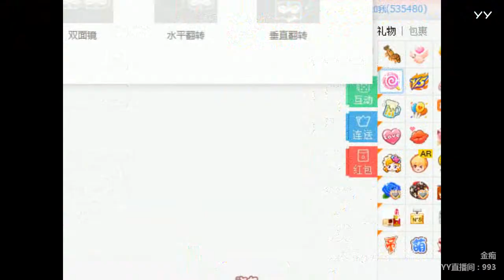YY LIVE 燃舞蹈 金痴 - 《燃舞蹈》（Artists Singing・Dancing・Instrument Playing・Talent Shows)